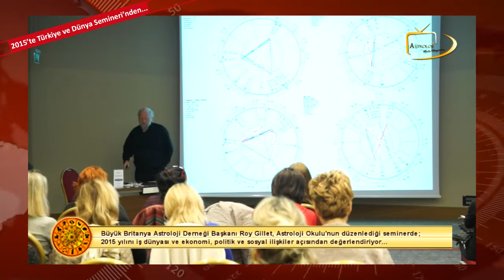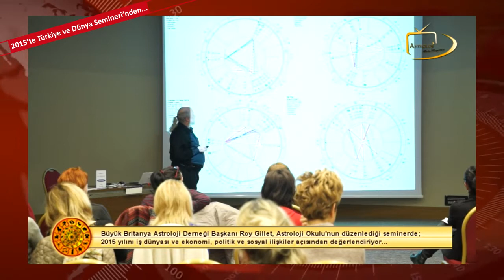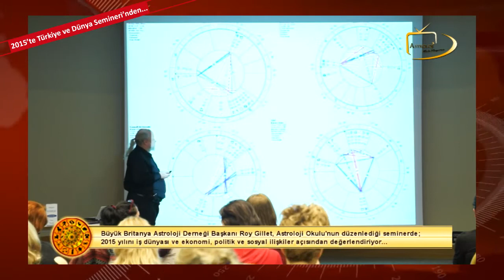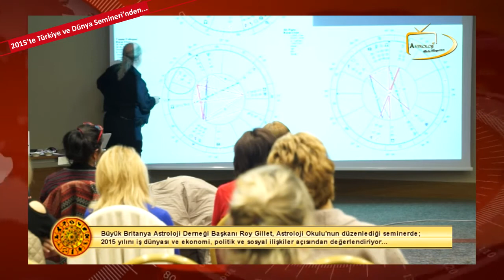2015'te Türkiye ve Dünya Semineri'nden... Roy Gillet (İngiltere) / Astroloji Okulu Semineri